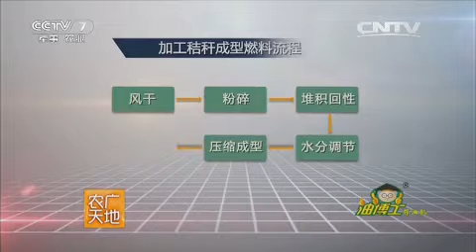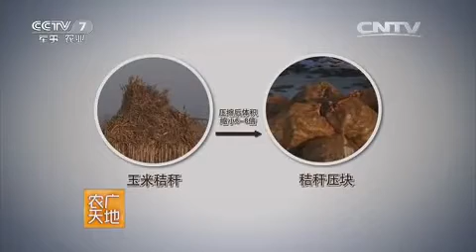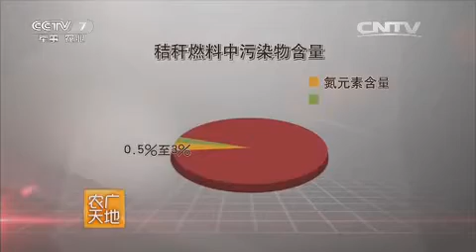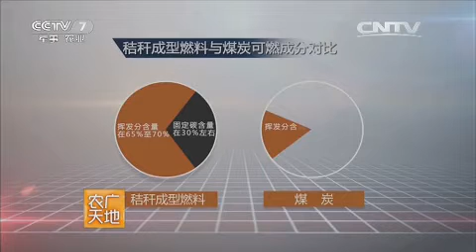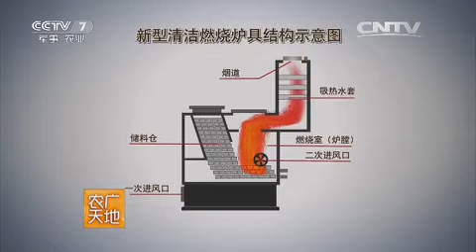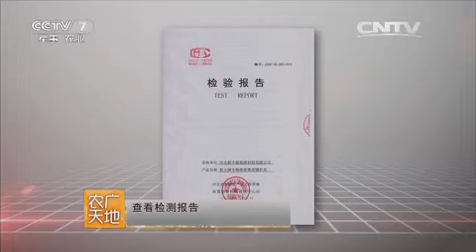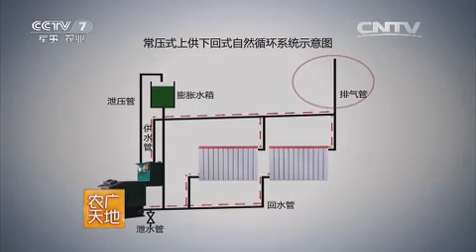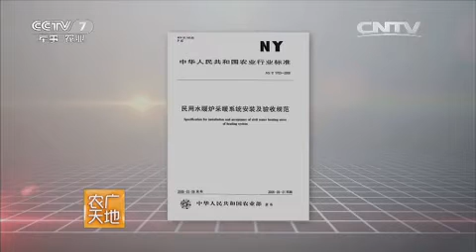20150918 农广天地 秸秆成型燃料代煤炊事采暖技术